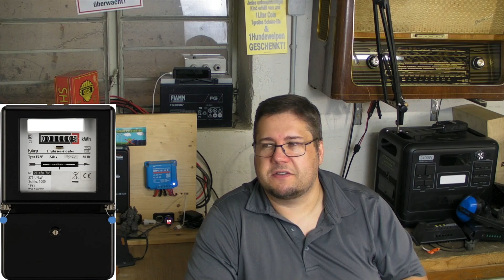Userfragen || Balkonkraftwerk und Verbraucher an verschiedenen Phasen betreiben?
Hier gehts zum Shop von Solartronics.
Die Geräte sind echt gut und in meinen Videos regelmäßig zu sehen:
Hier geht`s zu meinem 2ten Channel "Papa mal Anders":
Modelleisenbahn, Tonieboxen und alles halt für das Kind